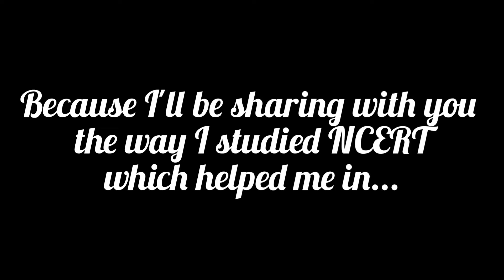How to manage NEET and BOARDS ?🤔🤔 || NEET 2023 || NEET 2024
In this video,I've shared how I studied ncert for my neet and board exams..It worked for me so I wanted to share it with you all😊😊

mbbs 2nd prof
mbbs second year clinical postings
mbbs viva exam
gynaecology clinical posting
microscope
mbbs viva
mbbs 1st year experience
life in a medical College
exams in a medical College
how to pass mbbs 1st year
neet exam mbbs
mbbs degree in india
neet 2023
rakshita singh
mbbs practicals
mbbs results
neet result
mbbs exam results
neet 2022 result
neet 2022
neet results
neet postpone
neet postponed 2022
results reaction
neet exam day
mbbs exam day
neet experience
mbbs experience
general anatomy mbbs 1st year
neet2022 answer key
neet 2022 question paper
neet 2022 student reaction

neet 2022 Allen answer key
neet 2022 aakash answer key
neet 17 July results
nta results
nta answer key
nta neet answer key
nta neet results
nta jee results
jee result reaction
Allen answer key
aakash answer key
life after neet
general anatomy
marrow lectures
neet result reaction
mbbs
physiology 1st year
anatomy 1st year
neuroanatomy
neet exam result
medical result 2022
mbbs results 2022
neet 2022
neet results
vt
Vishal tiwari inorganic
vt sir new channel
head and neck
mbbs results 2021
anatomy mbbs 1st year
egurukul lectures
emedicoz lectures
mbbs syllabus 1st year
physiology mbbs 1st year lecture
biochemistry mbbs 1st year lecture
anatomy
mbbs results
mbbs histology 1st year
blood physiology mbbs 1st year
hematology mbbs 1st year
cms mbbs 1st year
cms lecture
endocrinology
general pathology
immunity microbiology
gynaecology
general surgery lecture
homeostasis lecture
medicine lecture
medicine
electrochemistry class 12
mbbs 2nd year
mbbs viva exam
mbbs anatomy viva
mbbs exam viva

@Anuj Pachhel
@Aryan Raj Singh [AIIMS D]
@RASHMI [ AIIMS DELHI ]
@Rakshita Singh
@Unacademy NEET
@Aman Tilak Official
@Parth Goyal
@Not Just A Doctor
@Doctor Duo
@Mitali This Side!!
@The Apron Boy
@Sobia Fatima
@Shivam Raj [AIIMS]